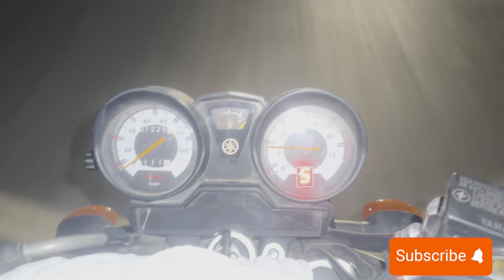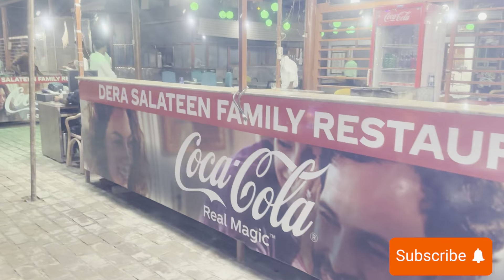Waris Meerani Dinner | Deera Salatin Restaurant | Food Lovers| Ali Saeed Cheema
Mutton Namkeen Gosht
Mutton Namkeen Karahi
Mutton Namkeen Gosht recipe
Mutton nalli recipe
Mutton Namkeen tikka recipe
Food fusion
Namkeen Boti
Chicken gola kabab
Chicken Rashmi kabab